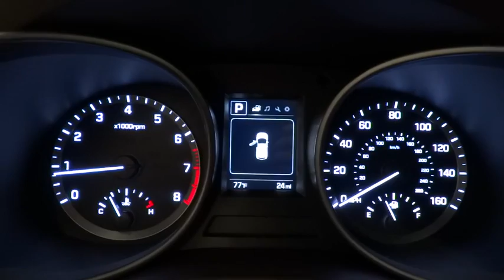2017 HYUNDAI SANTA FE SPORT Reno, Carson City, Northern Nevada, Sacramento, Roseville HG430910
2017 HYUNDAI SANTA FE SPORT
2017 HYUNDAI SANTA FE SPORT 2.4L - Stock#: HG430910 - VIN#: 5XYZUDLB9HG430910

2.4L trim. CD Player, Bluetooth, Alloy Wheels, All Wheel Drive, Back-Up Camera, iPod/MP3 Input, Satellite Radio. EPA 26 MPG Hwy/20 MPG City! Warranty 10 yrs/100k Miles - Drivetrain Warranty; SEE MORE!br /br /KEY FEATURES INCLUDEbr /All Wheel Drive, Back-Up Camera, Satellite Radio, iPod/MP3 Input, Bluetooth, CD Player, Aluminum Wheels Rear Spoiler, MP3 Player, Keyless Entry, Privacy Glass, Child Safety Locks. br /br /EXPERTS ARE SAYINGbr /Great Gas Mileage: 26 MPG Hwy. br /br /VISIT US TODAYbr /Lithia Hyundai of Reno sells new Hyundai's, certified pre-owned Hyundai's, and used cars, trucks, and SUV's! We have excellent finance options as low as 0% on select models, in addition to all avilable Hyundai incentives and rebates! We also specialize in second chance financing! We are located in Northern Nevada at 2620 Kietzke Ln. Our hours are Monday-Saturday 8: 30am - 8pm and Sundays 10am - 6pm. 100% customer satifaction is our priority! Price contains all applicable dealer incentives and non-limited factory rebates. You may qualify for additional rebates; see dealer for details.br /